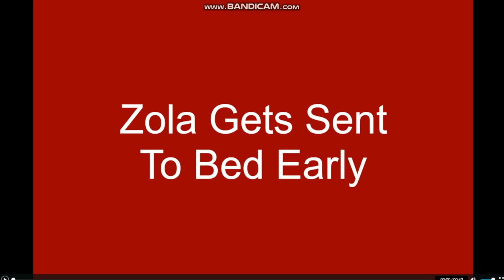Zola Gets Sent To Bed Early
GGU styled. But not in the GGU.
Zola refused to eat dinner.